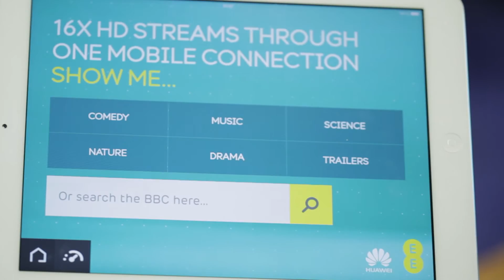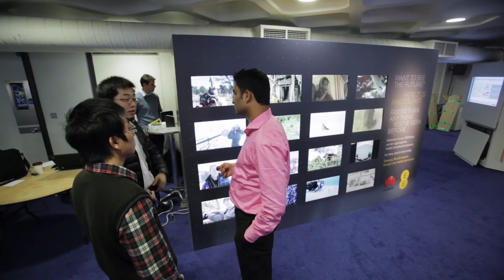EE 4G Network: EE launches the world's fastest 4G network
We've launched the world's fastest 4G network, using next generation 4G technology, at the QEII. The network is capable of reaching 300Mbps speeds, and will initially cover Tech City in East London.

We're EE and we're bringing you the UK's first superfast 4G mobile network, together with Fibre Broadband. Whether you're streaming HD TV, live multiplayer gaming, or watching a film, it'll be superfast, at home or on the go.

and Twitter or join our forum You can also check out our Instagram feed

For help and support, visit the Help section of our
We’re EE, the UK's best network for six years running according to RootMetrics®.

24/7 help: community.ee.co.uk/
We’re EE, the UK's no.1 network for seven years running according to RootMetrics®.